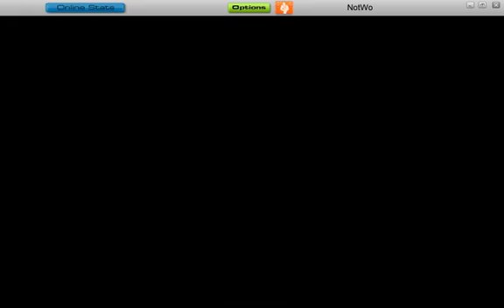Passarani - Emir-X - Audiosurf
Ninja mono, stealth, 205 traffic